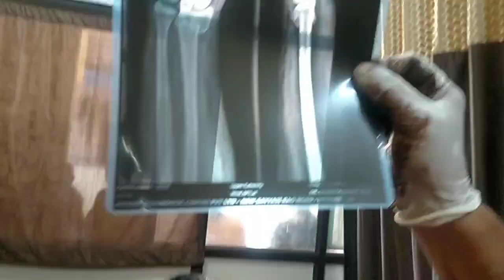hand fracture recovery khasim bone setters mysore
khasim bone setters mysore